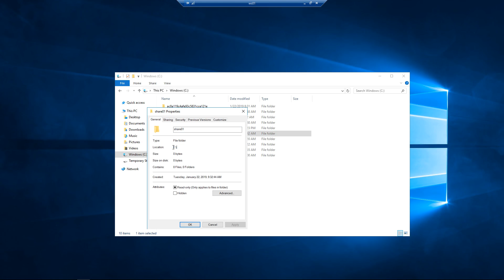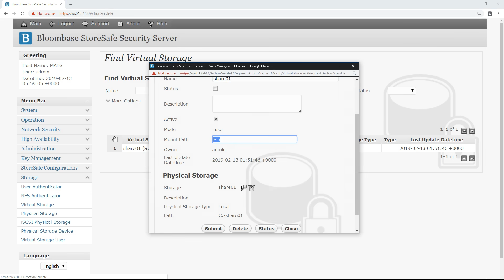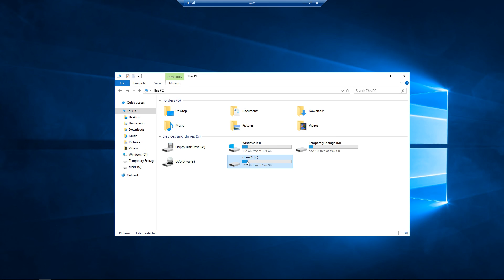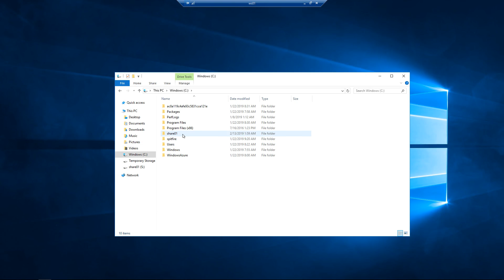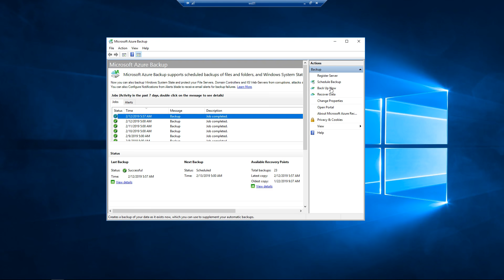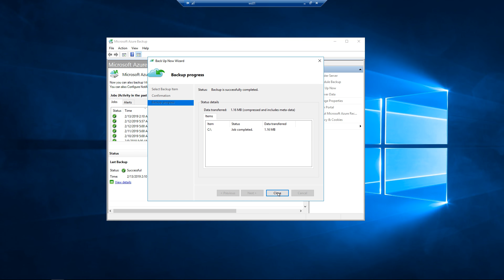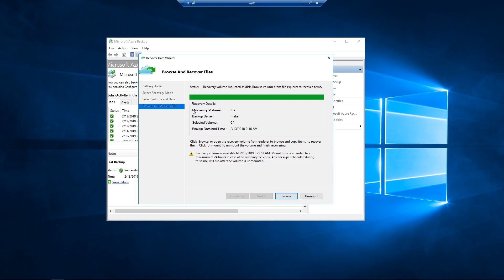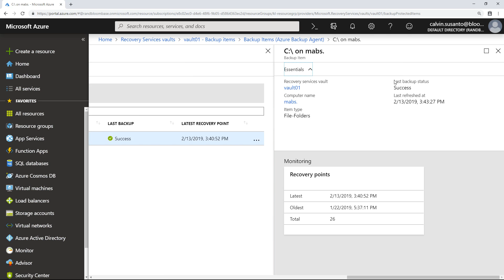Bloombase StoreSafe Intelligent Storage Firewall for Microsoft Azure Backup Server (MABS)